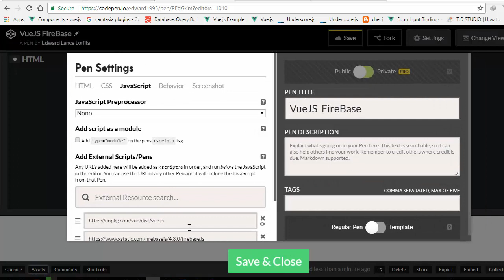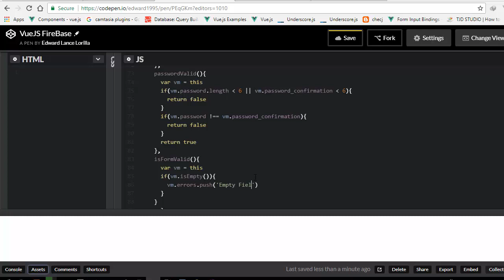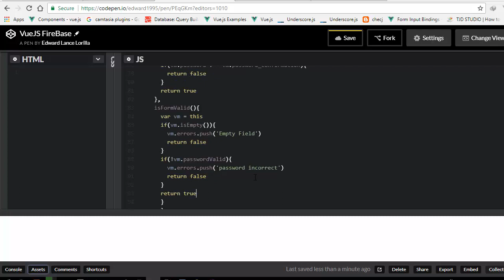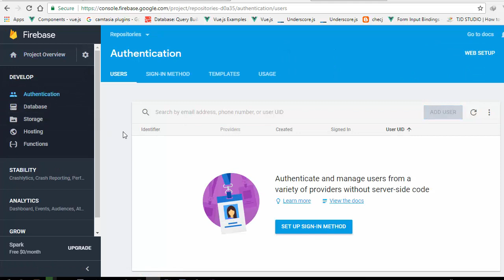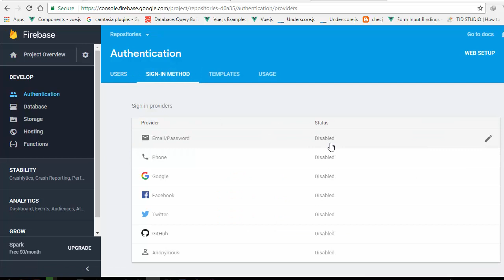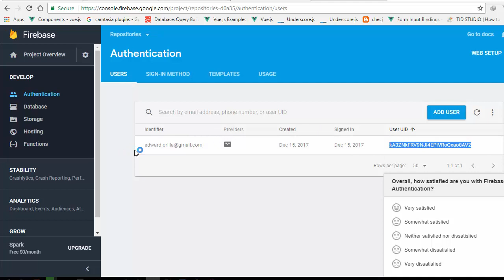vuejs firebase register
Firebase is Google’s mobile platform that helps you quickly develop high-quality apps and grow your business.